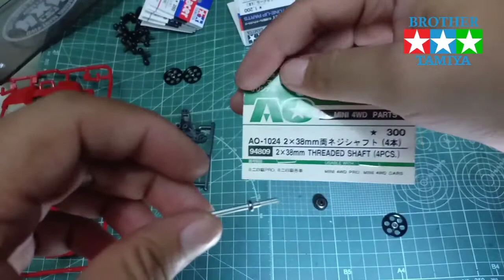Rakit TAMIYA FMA Chassis STO [ミニ四駆] [Part2] Anti Mainstream Japanstyle Ready To Race FMACHASSIS 🏁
Terimakasih.

kami menerima Jasa pemesanan STO
Pemesanan tamiya STB
ban STB & STO

tamiya sto 100
sto 100
tamiya mini4wd
tamiya sto seratus
tamiya fma
tamiya sto japan style
tamiya sto 100 japan style
tamiya sto 50 japan style
cara membuat tamiya sto japan style
tamiya sto murah
tamiya sto adalah
tamiya sto basic
tamiya sto fm chassis
regulasi sto
have fun
toko tamiya
real toko fisik
toko fisik tamiya
ganbatte 🏁🏁🏁